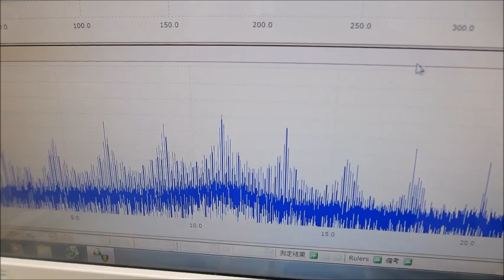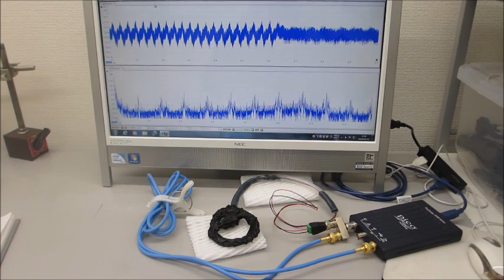オリジナル超音波発振制御プローブの開発技術（超音波システム研究所）